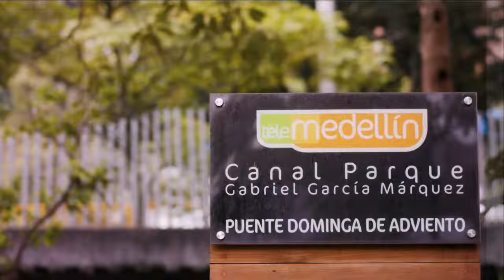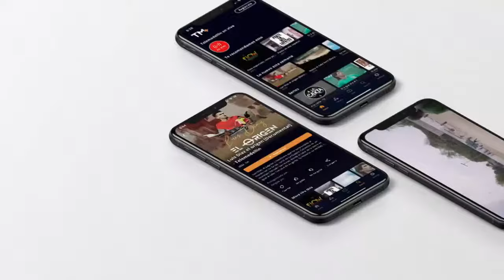Calasanz vs. Trinidad [Baby Fútbol 2023] Telemedellín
🔴 Al aire | BabyFútbol 2023 con el partido Calasanz vs. Trinidad.